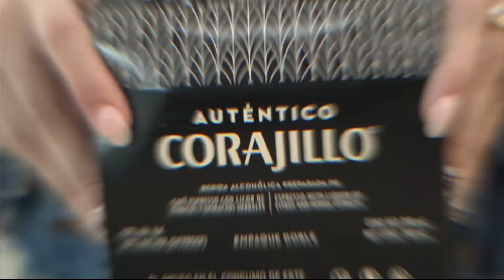¡Auténtico Corajillo a una vuelta de tu casa! De venta en Oxxo 🤩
Encuéntralo fácil, encuéntralo en Oxxo. Ya disponible en Monterrey, León, Aguascalientes, Guanajuato y Jalisco. ¡Ve por el tuyo!